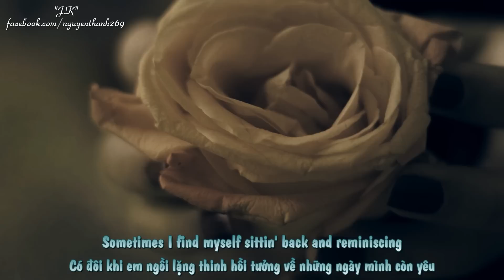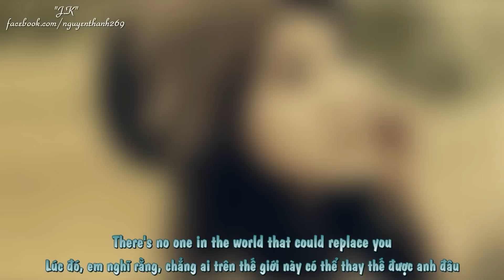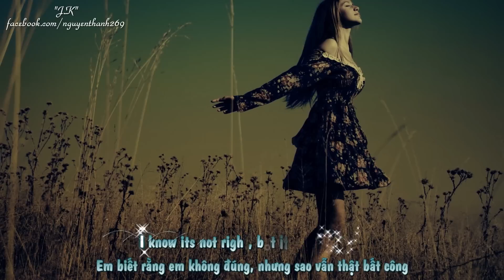Littlest Things | Lily Allen | Lyrics [Kara + Vietsub HD]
♦ Video Editor: "J.K"
♦ Timer: "J.K"
♦ Translator:
♦ Encode & Upload: Ut
♦ Effect: Hoang Do
♦ Song: Littlest Things
♦ Singer: Lily Allen
♩ Littlest Thing | Lily Allen | Lyrics ♩

Sometimes I find myself sittin' back and reminiscing
Especially when I have to watch other people kissin'
And I remember when you started callin' me your miss's
All the play fightin', all the flirtatious disses
I'd tell you sad stories about my childhood
I don't why I trusted you but I knew that I could
We'd spend the whole weekend lying in our own dirt
I was just so happy in your boxers and your t-shirt

Dreams, dreams
Of when we had just started things
Dreams of you and me
It seems, It seems
That I can't shake those memories
I wonder if you have the same dreams too

The littlest things that take me there
I know it sounds lame but it's so true
I know its not right, but it seems unfair
That the things are reminding me of you
Sometimes I wish we could just pretend
Even if only for one weekend
So come on, tell me

Drinkin' tea in bed
Watching DVD's
When I discovered all your dirty grotty magazines
You take me out shopping and all we'd buy is trainers
As if we ever needed anything to entertain us
the first time that you introduced me to your friends
and you could tell I was nervous, so you held my hand
when I was feeling down, you made that face you do
There's no one in the world that could replace you

Dreams, dreams
Dreams of me and you
I wonder if you feel the same way too

I know it sounds lame but its so true
That the things reminding me of you
Is this the end?
● Artwork by?